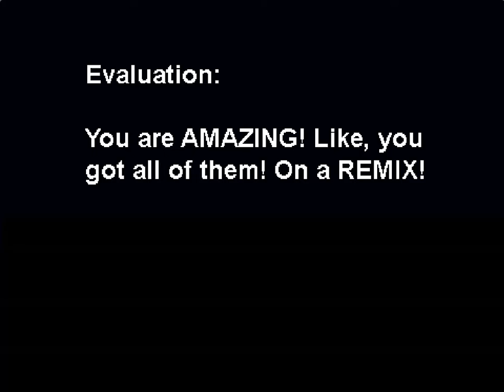Rhythm Heaven Fever Scratch: Remix 1 (Perfect)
Perfect Play for Remix 1. Enjoy!